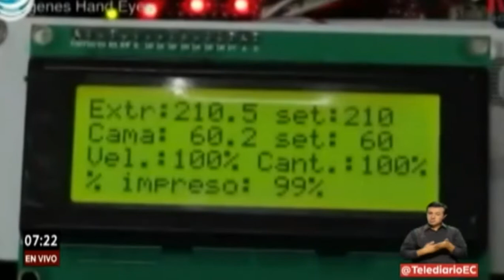Primera Impresión: Santiago Cevallos, Director de la SENADI